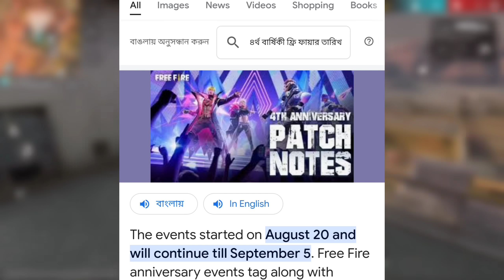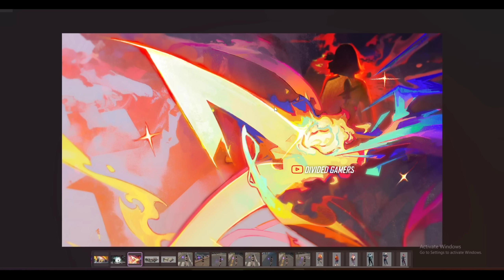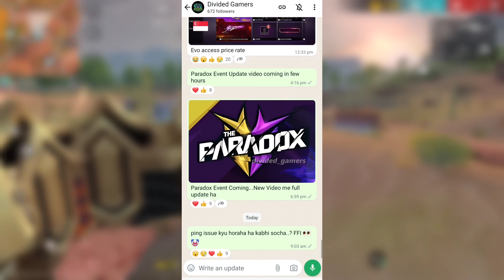OB45 UPDATE FREE FIRE l FREE FIRE NEW EVENT l FF NEW EVENT l UPCOMING EVENTS IN FREE FIRE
divided gamer
ob45 update
free fire
free fire ob45
ob 45 update in free fire
7 anniversary free fire
ob45

Desclaimer : -